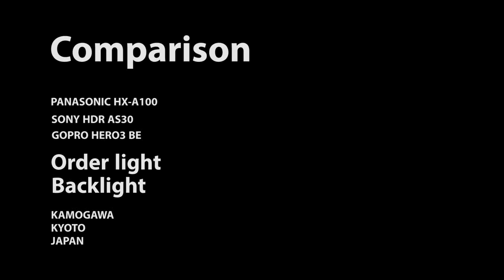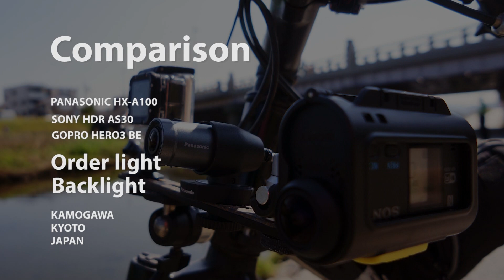Comparison PANASONIC HX A100 SONY HDR AS30 GOPRO HERO3 BE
Comparison　比較検証

ウェアラブルカメラ
PANASONIC HX A100
SONY HDR AS30
GOPRO HERO3 BE
３機種　撮り比べ

自転車に３機種固定して　順光　逆光での性格を見てみました

各カメラとも最広角域
1080
60P のつもりでいたけど　SONY AS30のみ30Pです　(設定ミスです)
もちろん60Pの設定は出来ます

GOPROに合わせて　手ぶれ補正は切り
SONYは　マウントが少々ぐらついたようです　本来はもう少しマシでしょう

サウンドは　GOPROのみハウジング挿入によりこもった音となっています。
手元にネイキッドフレームを持ち合わせていなかったため

評価として　GOPROの絵が普段は一番きれいだったのですが　今回のテストではかなりイエローに振り　コントラストも控えめな印象
ただ　懐は深く　各種パラメーターを触ることによって格段にいい絵に変化します

PANA HX-A100は一見きれいですが　ブロックノイズ　アンダー部のノイズ等破たんが見えます　順光時は比較的良好です

SONY AS30は青みに振れていますが　総じて良好
前モデル　AS15との比較でも同じエンジンとは思えないくらい改良されたようです

他にもテスト画像を用意しています　後日公開予定